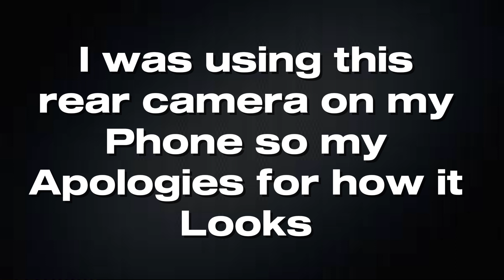Em Made Me Cry | Eminem - Temporary & Bad One | Track 15-16 | REACTION!!!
Thank y’all for so much for the journey!!

i

Podcast: The Dezzy D Show available on these social medias

Amazon Music